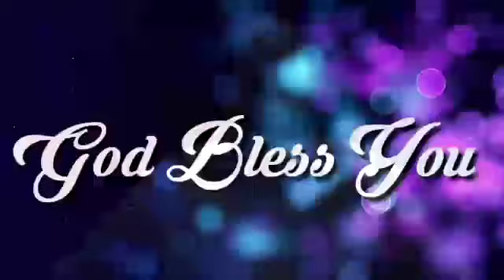Pr.Ani.George Morning Message